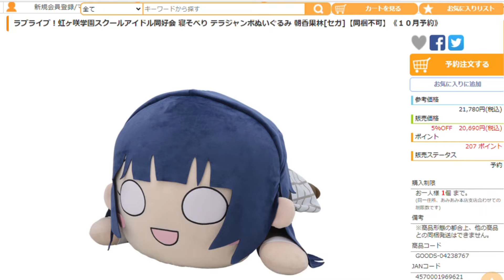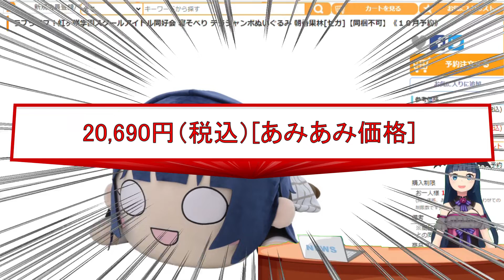ラブライブ！虹ヶ咲学園スクールアイドル同好会 寝そべり テラジャンボぬいぐるみ 朝香果林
今回は「ラブライブ！虹ヶ咲学園スクールアイドル同好会」より、寝そべりテラジャンボぬいぐるみ朝香果林を紹介しています！
朝香果林ちゃんが、超特大サイズの寝そべりぬいぐるみになりました。
その大きさは何と約1mという、セガの寝そべりぬいぐるみ史上最大のビッグサイズとなっています。

■ラブライブ！虹ヶ咲学園スクールアイドル同好会 フルグラフィックTシャツ Colorful Dreams！Colorful Smiles！ver
■ラブライブ！虹ヶ咲学園スクールアイドル同好会 2nd Season Blu-ray 特装限定版
■ラブライブ！虹ヶ咲学園スクールアイドル同好会 4th Live！～Love the Life We Live～ Blu-ray Memorial BOX
■彼女、お借りします 水原千鶴 デートドレスVer. 1/7スケールフィギュア
■劇場版 ソードアート・オンライン -プログレッシブ- 星なき夜のアリア Blu-ray＆DVD